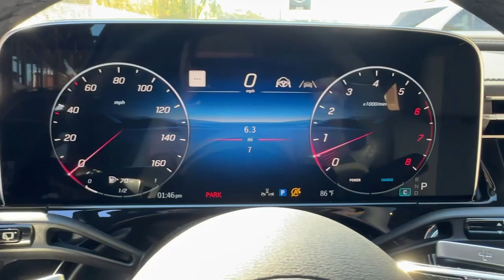2025 Mercedes-Benz E-Class Salem, NH, Newburyport. MA, Andover, MA, Haverhill, MA, Methuen, MA 24K-4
Nautical Blue Metallic New 2025 Mercedes-Benz E-Class E 450 available in Salem, New Hampshire at Smith Motor Sales of Haverhill. Servicing the Newburyport. MA, Andover, MA, Haverhill, MA, Methuen, MA area.

Smith Motor Sales
420 River St